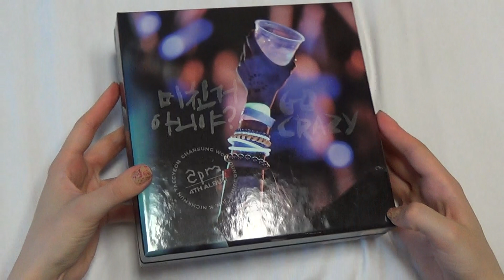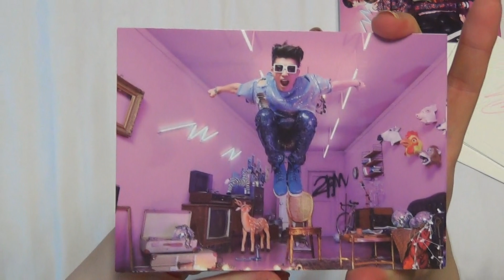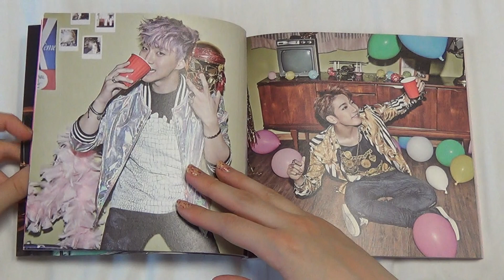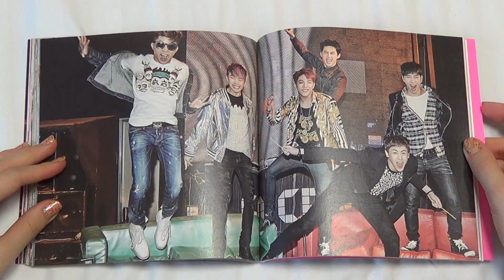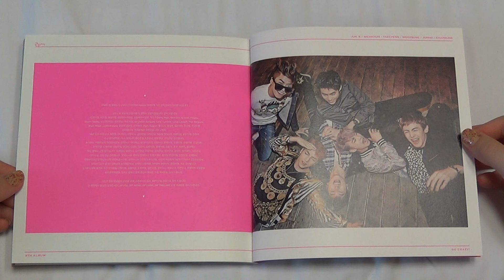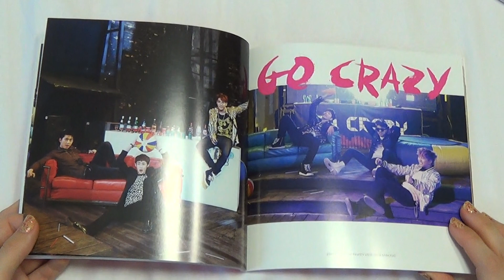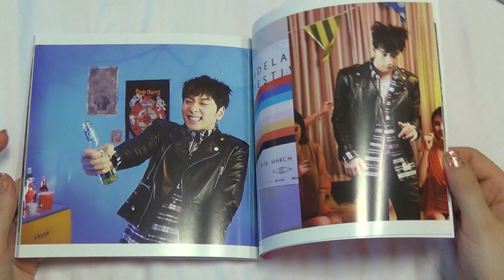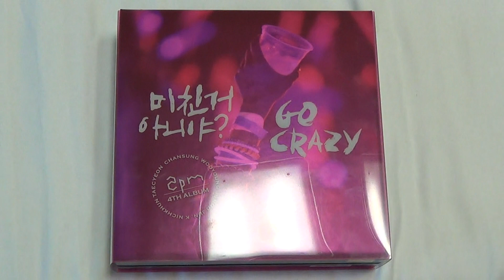Unboxing 2PM 투피엠 4th Korean Studio Album 미친거 아니야? GO CRAZY (Limited Grand Edition)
Unboxing/Review of 2PM 투피엠 Fourth Korean Full Length Studio Album 미친거 아니야? GO CRAZY (Grand Version) [Limited Edition].
Bought from a record store in Korea (MusicKorea).

The Album comes with 2 CD, 2 Photobooks, 1 Standee and 6 Post cards.

Tracks on the CD 1:
1. 미친거 아니야?
2. 오늘 같은 밤
3. She's Ma Girl
4. Mine
5. Awesome!
6. 비가와
7. Boyfriend
8. Pull & Pull
9. 이별여행
10. Beautiful (Kor Ver.)
11. I'm Your Man (Kor Ver.)

Tracks on the CD 2:
1. Superman / Jun.K+Wooyoung
2. 돌아와줘 / Taecyeon+Chansung / feat. Baek A Yeon
3. Love is True / Junho+Nichkhun
4. 사랑한단 말 / Taecyeon+Chansung
5. 미친거 아니야? (BOYTOY Crazy Remix)
6. 미친거 아니야? (BOYTOY Vibe Remix)
7. 미친거 아니야? (DJ NÜRE VS. Fingazz Remix)